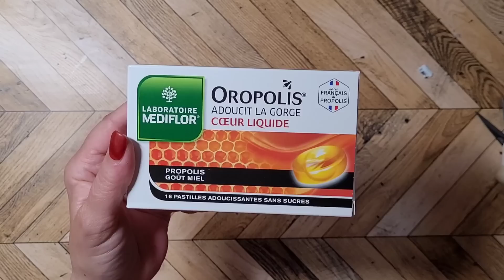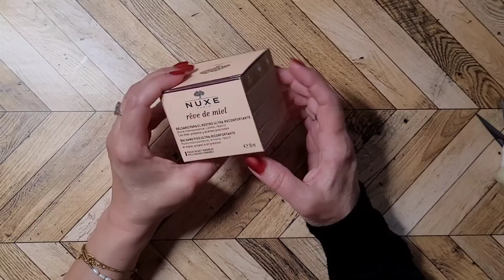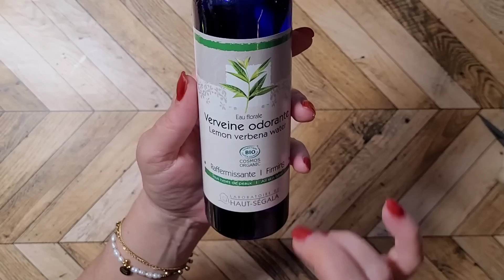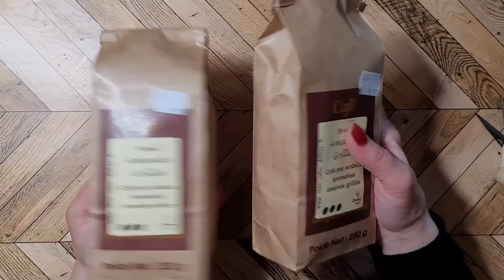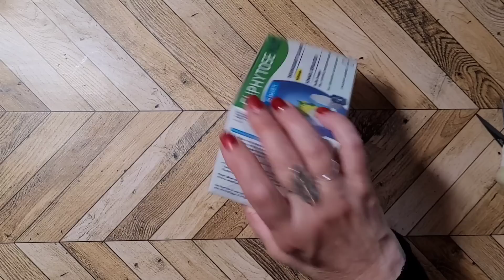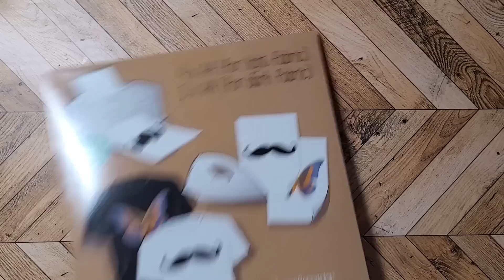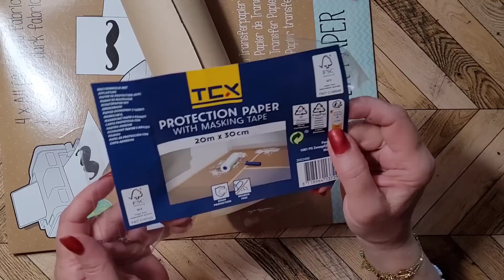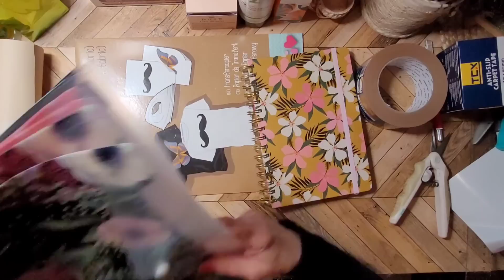(261) - Haul Scrap mais pas que 😉 Action, Espace Culturel (et parapharmacie 🧴)